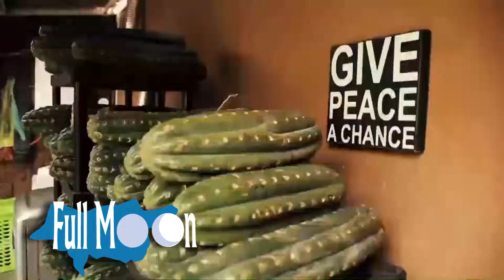MISTIC TRAVEL PERU FULL MOON ECOLODGE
Ollayantaytambo Pueblo Inca Los espera, ven a encontrarte tú mismo,  ser  tu espíritu, para abrir nuevos caminos en tu vida y en tus sueños; con que nos harán encontrar el conocimiento, la tranquilidad ,equilibrio, conciencia, entendimiento y valores de nuestros ancestros